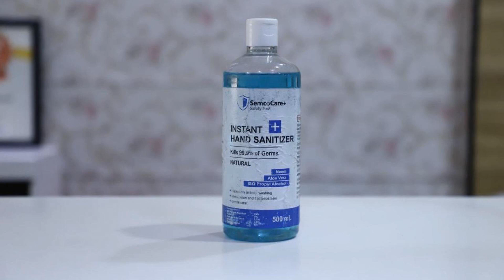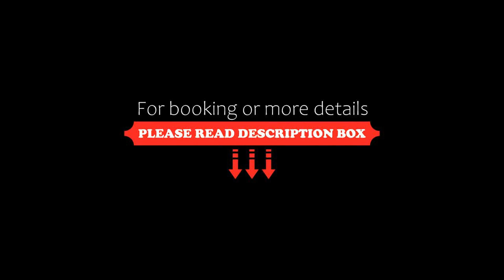Capital O 83027 Unicorn, Gurgaon, India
About Property:
Capital O 83027 Unicorn in Gurgaon has a restaurant and a bar. All rooms feature a TV with cable channels and a private bathroom. Staff on site can arrange airport transfers.
The units at the hotel come with a seating area. All units include a safety deposit box.
A continental breakfast is available each morning at the property.
A business centre and laundry facilities are available at Capital O 83027 Unicorn.
Kingdom of Dreams is 4.1 km from the accommodation. The near...
Property Type: Hotel
Address: 549 , 549 sector 39 Gurugram, Haryana, 122018, India, Gurgaon, 122008 Gurgaon, India
Searching For
1. Capital O 83027 Unicorn - Gurgaon - India
2. Capital O 83027 Unicorn - Gurgaon - India Address
3. Capital O 83027 Unicorn - Gurgaon - India Rooms
4. Capital O 83027 Unicorn - Gurgaon - India Amenities
5. Capital O 83027 Unicorn - Gurgaon - India Offers and Deals
Audio Credit:
Track Title: Subway Dreams
Artist: Dan Henig